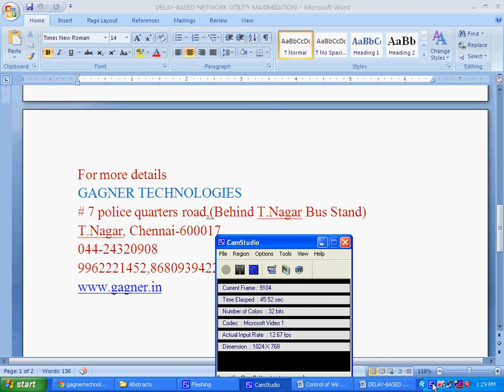DELAY-BASED NETWORK UTILITY MAXIMIZATION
Gagner Technologies offers M.E projects based on IEEE 2013 .